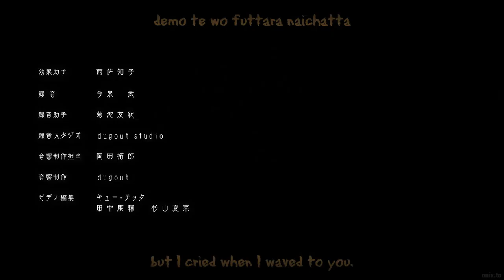Dororo「 AMV」The Plague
Anime: Dororo